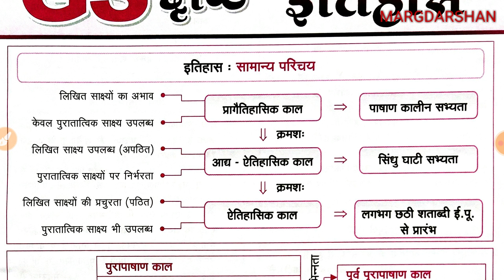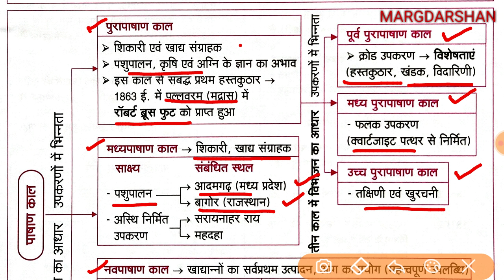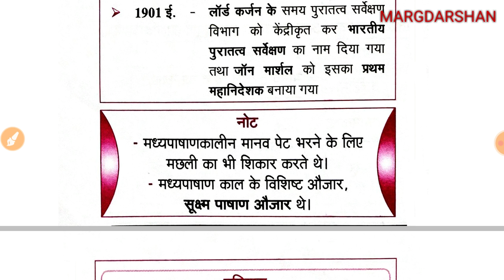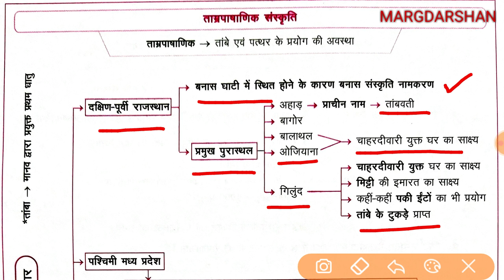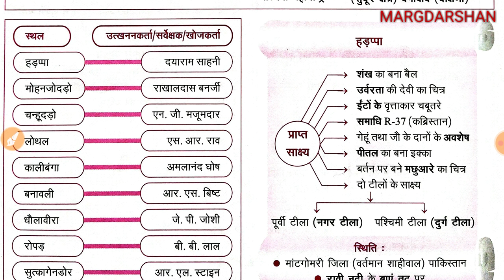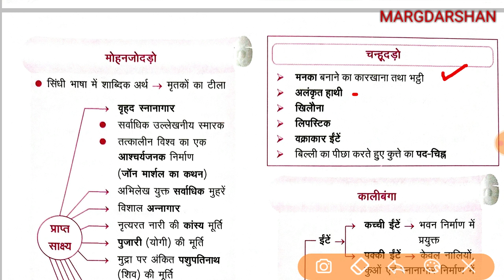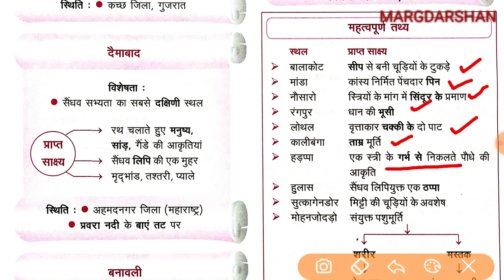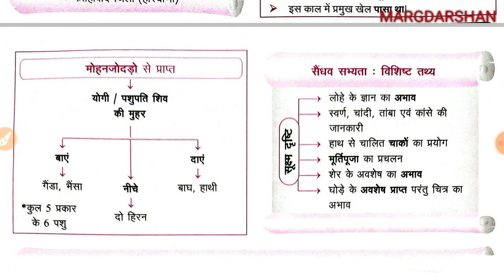भारतीय इतिहास GS दृष्टि । Ancient History#1 । Indian History Imp Questions ।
Indian History@margdarshanforcivilservices
Ancient history, Indian history GK,